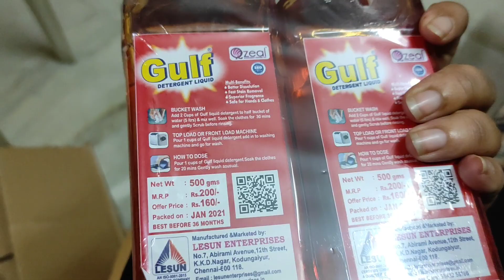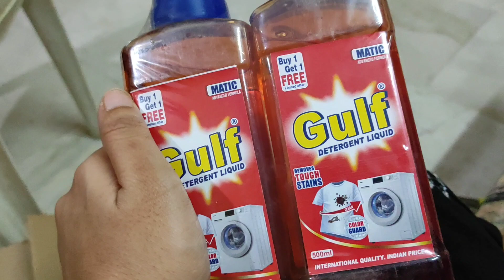DO I COOK EVERYDAY OR GET FROM HOTEL??? | WHAT I COOK ON AN UNPLANNED DAY